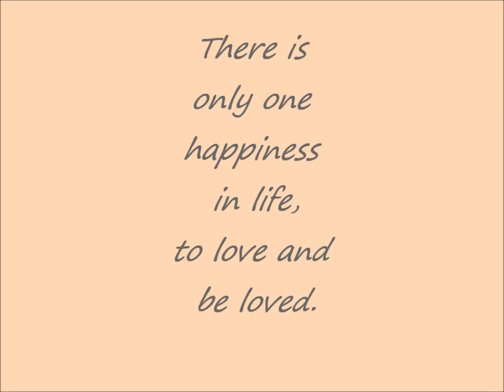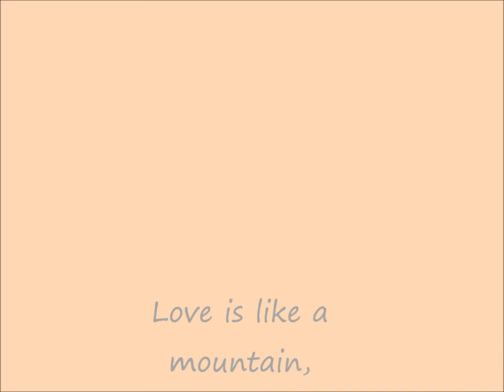Maya & hamid Wedding part A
maya&hamid                                                                                                               wedding snapshot at ,Malaysia and Iran..enjoy